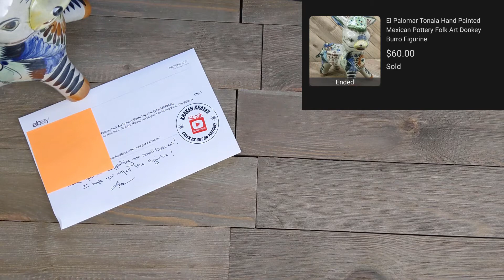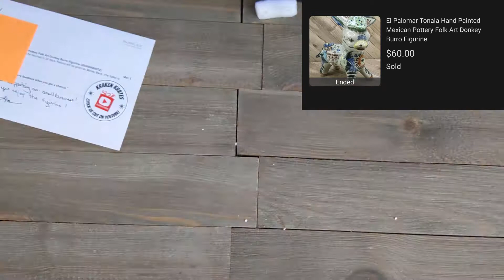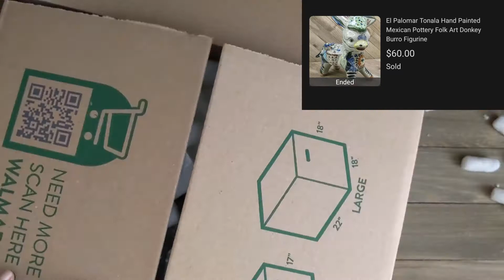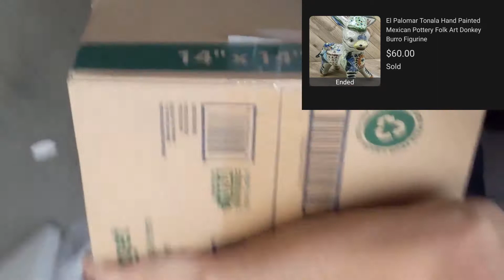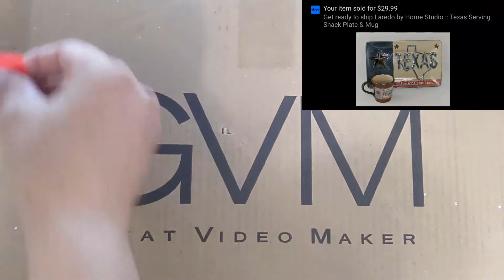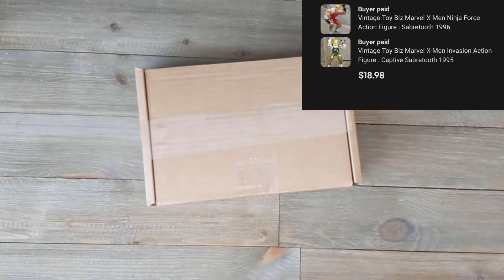What Sold on eBay? 009 | Watch Us Pack & Ship Jewelry & Figures!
Looking to see what is currently selling on eBay? Then you’re on the right channel! All of our videos are high speed and we try to keep them less than 20 minutes. Perfect for those on-the-go! This video contains some of our items that sold recently.

*Too fast? Feel free to adjust your Playback Speed located in your Settings to slow the video down. Be warned, it will slow down the music as well.

Kraken Krates eBay store:

📒 📒 Timecodes 📒 📒
0:00 Intro
0:05 McDonald’s Action Figures - Ben 10
0:36 Betsey Johnson - Bulldog Brooch
1:24 French Poodle Brooch
2:14 Orange Flower Brooch
3:12 Mexican Donkey Figurine
7:09 Laredo Texas Serving Set
8:38 LEGO- Coast Guard boat
9:11 Liz Claiborne - Sunflower Brooch
10:06 Marvel Action Figures - Sabretooth
10:49 Hawaiian Necklace & Earrings
12:08 Coat of Arms Pendant
13:41 McDonald’s Action Figures - Pokemon
14:11 Sarah Coventry - Gold Brooch
15:05 Transformers - Soundwave
15:45 Outtro

About:
Thank you for visiting Kraken Krates with Paul and Kristeen on YouTube!

We are part-time resellers on eBay.  We’re based out of sunny, family-friendly (not to mention hot) Surprise, Arizona! We opened our first eBay account in 1999 and then began selling LEGO as a hobby. We have since expanded our catalog to include anything and everything we can to flip for a profit to help support ourselves and our five children.

Join us on our journey to search for items we can resell from estate sales, local and online auctions, liquidation centers, yard sales, thrift stores, charity shops, and basically any weird stuff left on the curb. We also share our tips and tricks… All in high speed for those on-the-go!